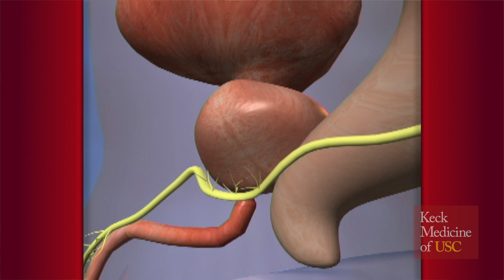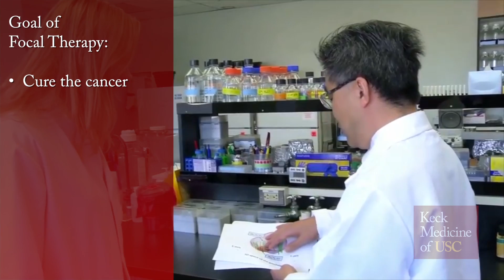USC Institute of Urology - Prostate Cancer Overview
Overview of USC Institute of Urology's program to treat prostate cancer.